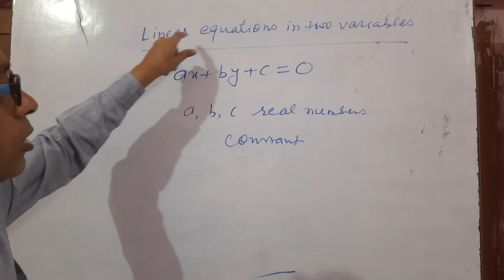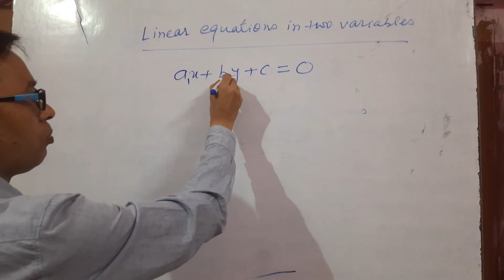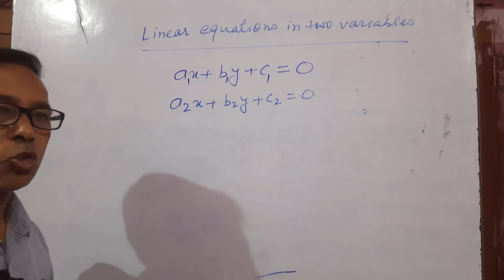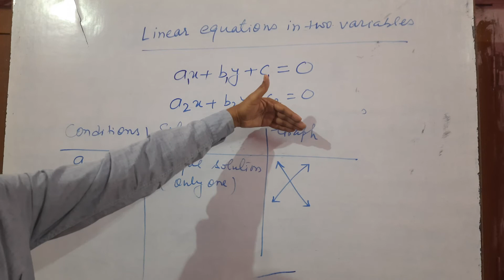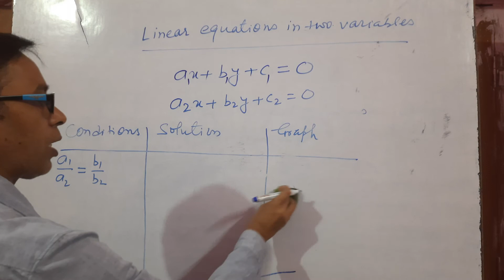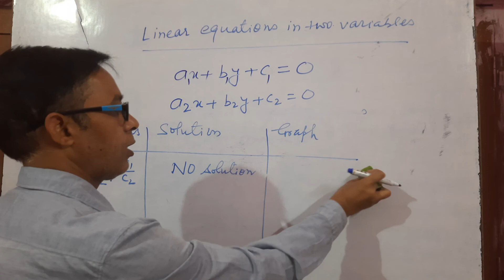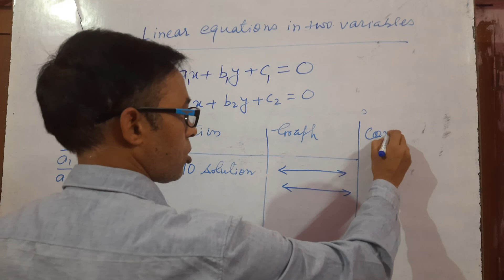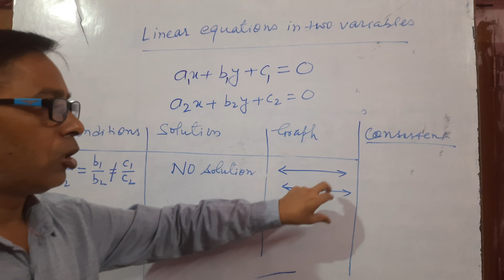LINEAR EQUATIONS IN TWO VARIABLES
CONDITIONS RELATED TO ITS SOLUTION ,